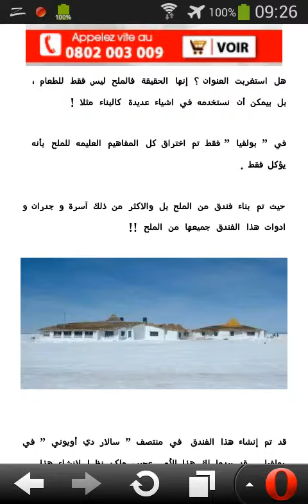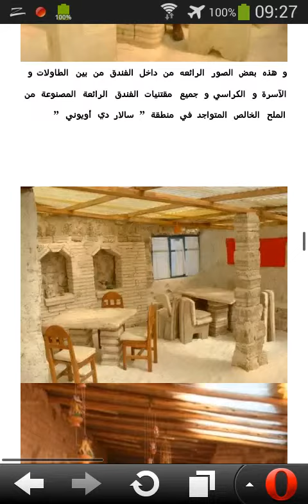ﻓﻨﺪﻕ ﻣﻦ ﻣﻠﺢ ﺍﻟﻄﻌﺎﻡ !! HD